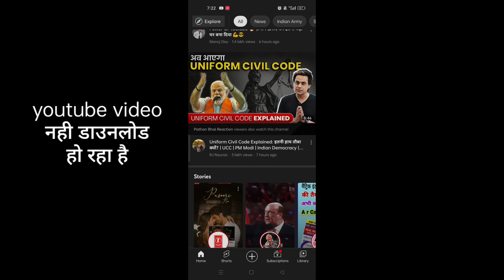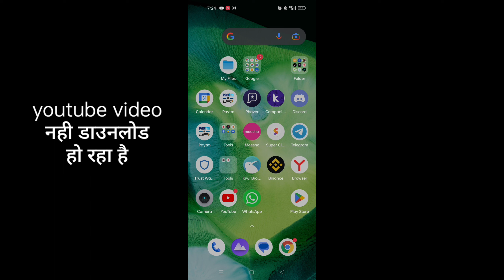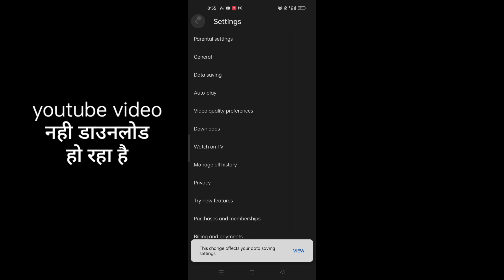youtube video Download nahi ho raha hai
youtube video Download nahi ho raha hai || kaise thik kare

(Paid link)

By sd card 64 gb

Boya M1 mic

Nikon camra best price

Canon EOS R10

Best tripot under 299

By green screen

youtube video nahi download ho raha hai
youtube video nahi download ho raha
youtube video download nahi ho raha hai 2023

youtube par video upload nahi ho raha hai
youtube download app
youtube par video download nahi ho raha hai
youtube download problem
ringtone
youtube video download nahi ho raha hai kya
youtube me video nahi download
youtube me video nahi download ho
youtube me video nahi chal raha hai
youtube me video na chale to kya kare
youtube me video next problem
youtube par video nahi download ho raha hai
youtube par video nahi dikha raha hai
youtube par video nahi download ho raha hai to kya karen
youtube par video nahi dal rahi hai
youtube par video nahi dekh raha hai
youtube par video nahi dikha raha to kya karen
youtube par video nahi dikhai de raha hai
youtube download app
youtube channel kaise banaye
youtube download problem
santali video 2023
youtube video download nahi ho raha hai kya karna padega